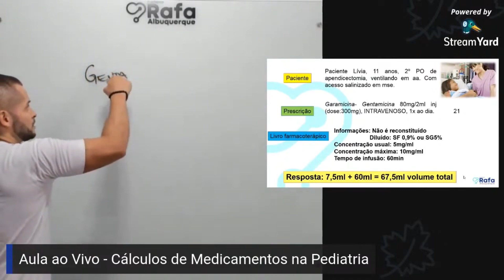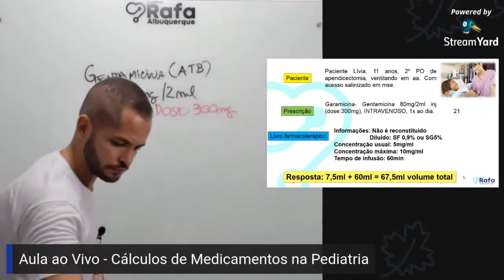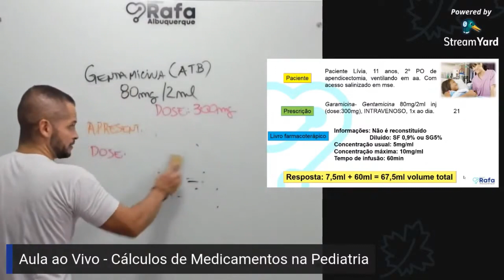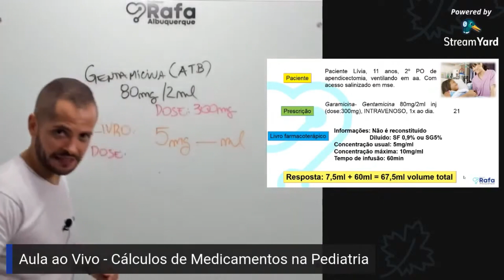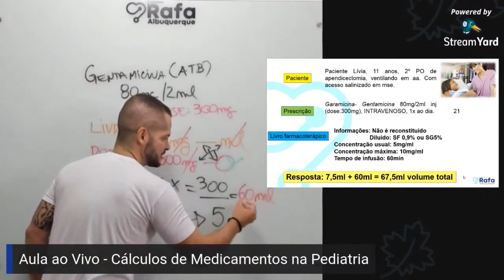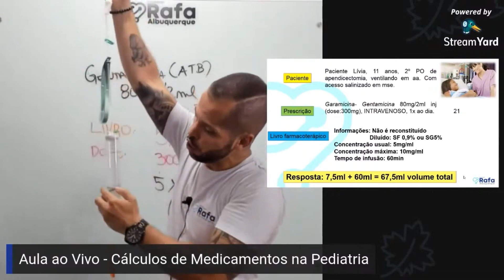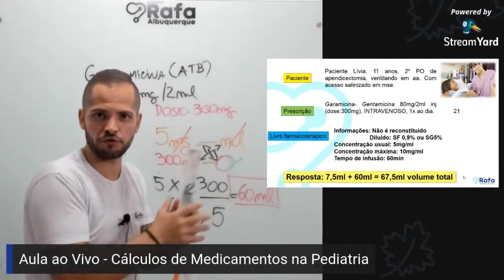Cálculo de medicamento na pediatria - gentamicina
Cálculo da Gentamicina  -Calculo de medicamentos

Falaaa Protagonistas!
Por que nos colocam medo em cálculos pediátricos e de neonatologia?

É lógico que temos que ter MUITA ATENÇÃO porque são doses bem menores que as doses administradas em adultos.

Desde a época que atuava como técnico de enfermagem, os profissionais enfermeiros sempre nos colocavam medo, como se fosse algo muito dificil de se executar!

Por isso, resolvi fazer essa vídeo aula de um cálculo pediátrico da Gentamicina, com diluição na bureta. Vem comigo nessa, vou te mostrar que não é um bicho de 7 cabeças :) .

Eu TENHO CERTEZA QUE NÃO ESQUECERÁ MAIS!

Link abaixo Grupo VIP TELEGRAM Enfermagem Protagonista (MATERIAIS EXCLUSIVOS)

Salva e compartilha com quem precisa aprender!!